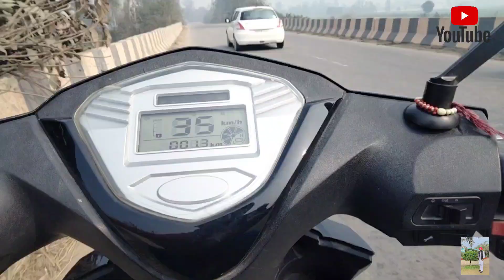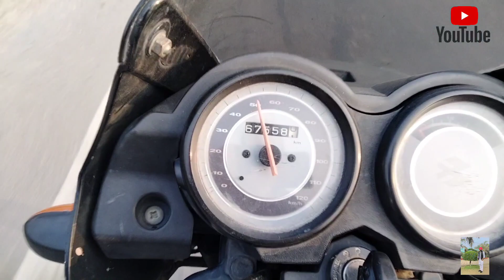ponch gye nanake pind 🥰🔥 || Punjabi vlog || Karan Gill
Channel nu support karo

. Adda he dab ke support kro